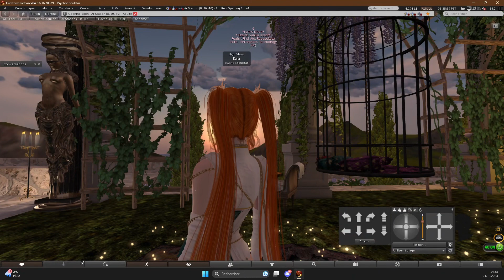Art Station, 2023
Musical tour of the Ar Station sim, a role-playing environment in the world of Gor, for Second Life.